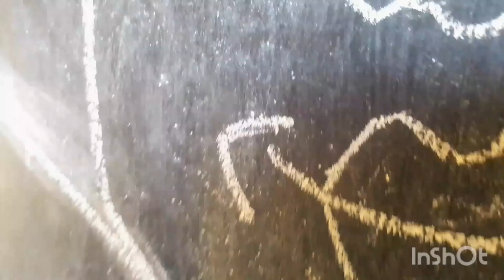vile sihubehave class without teacher 😂😱😱😂 class of the stupid episode 3